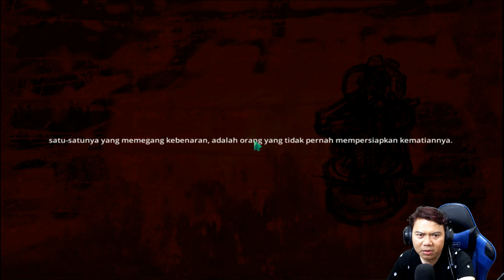GAME HORROR INDONESIA TERBARU BANYAK POCONG - Pulang Insanity Indonesia Part #1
Ok gaes, kali ini saya mau main game horror, dan ini merupakan game horror yang gw tunggu2 juga karena selain game buatan Indonesia tapi sensasi horror game ini bener2 mencekam...

Terima kasih buat semua yang sudah support dan mau nonton video - video yang saya upload. Semoga kalian dimurahkan rejeki dan mendapatkan banyak pahala, dan apa yang dicita - citakan bisa tercapai, amin.

Tinggalkan comment kalian untuk terus membuat channel ini lebih baik, terima kasih, salam gamer ~!!

Bank Central Asia (BCA) : 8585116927 a/n Prasetya

Babystep : The first step in a long way

Server : Tacitus
IGN : Babystep